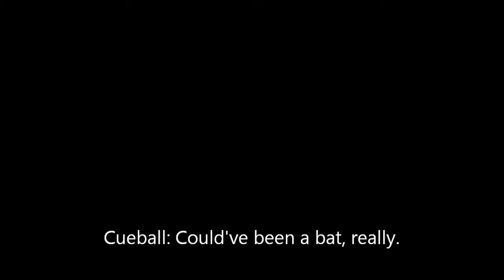Speedlunky with Cueball - Part 3: Reckless tactics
Some impromptu attempts at Speedlunky runs with my brother, who I shall call Cueball. We were playing and decided to start recording the attempts for kicks. Look elsewhere if you're expecting to see awe inspiring gameplay because we are amateurs. Subtitles were added because we didn't think about the microphone.

The objective is to finish 16 levels, 1-1 through 4-4, in under 8 minutes on the game clock...or just have fun trying! Our plan is for me to carry the flag and get to the exit as fast as I can, while Cueball tries to help out as best he can. Mostly as an extra set of hit points, meat shield, sacrificial offering, or trap springing ghost. When I die, we switch controllers, either immediately or after he finishes the stage, so that I remain as the flag carrier.

Draygon is our brother who came by to heckle us.